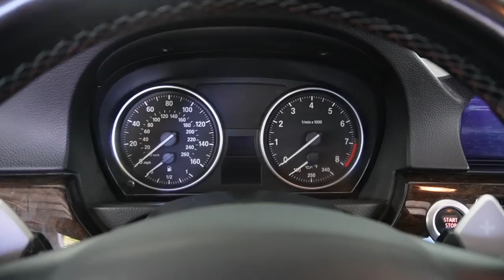I JUST PURCHASED THE RAREST M3 UPGRADE FOR MY E92! NO ONE SELLS THIS ANYMORE!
Make sure to join the patron to help me make decisions on my builds!

F80 M3 MOD LIST:
Exhaust System:
Carbon Shark Fin:
Carbon Grills:
Wheels:
Suspension:
Steering wheel:
Ambient Light:
Strut Bar:
Oil Cooler:
KiesMotorsports (NOUR5)
SimplyCarbonFiber (NOUR10)
BurgerTuning
FCP EURO
AzaAutoWheel
Suvneer
SSR Performance
Valvetronic (NOUR)
RoughCountry
TireWheelZone